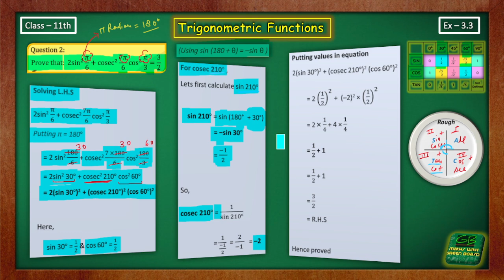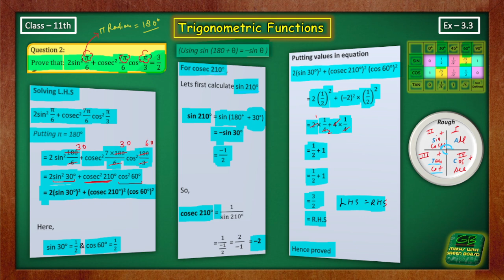ex 3.3 q2 class 11 maths, ch 3 trigonometric functions, green board 11, maths with green board